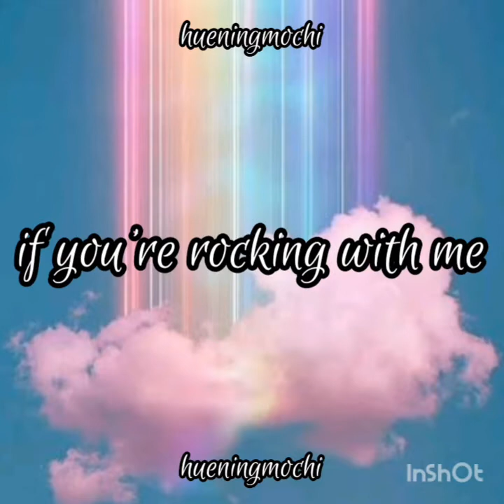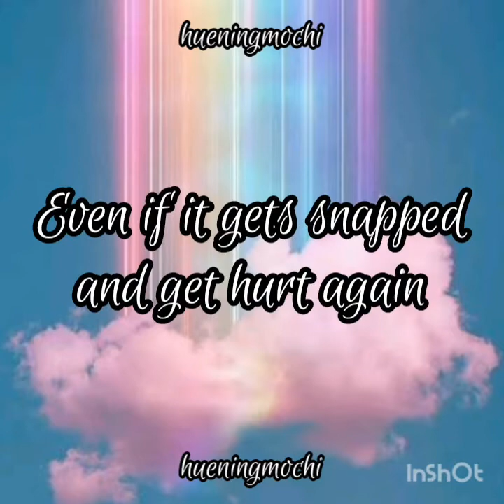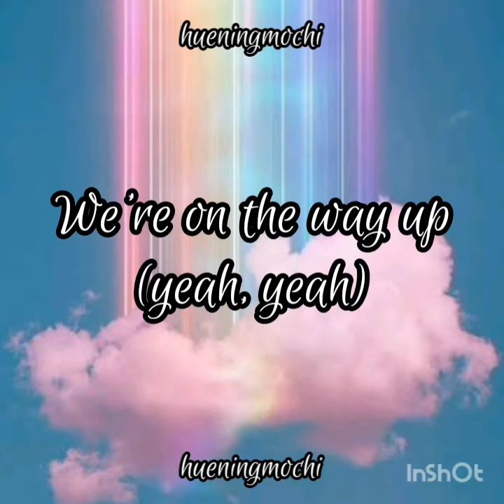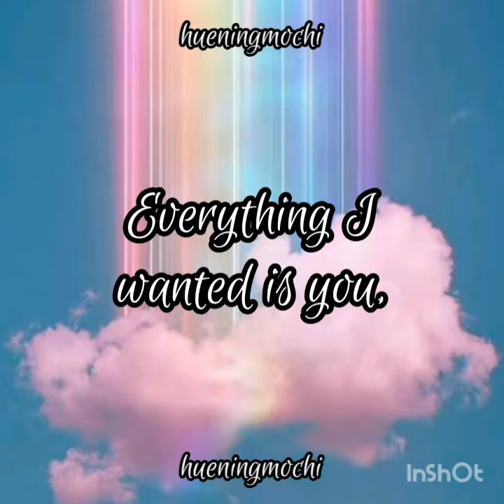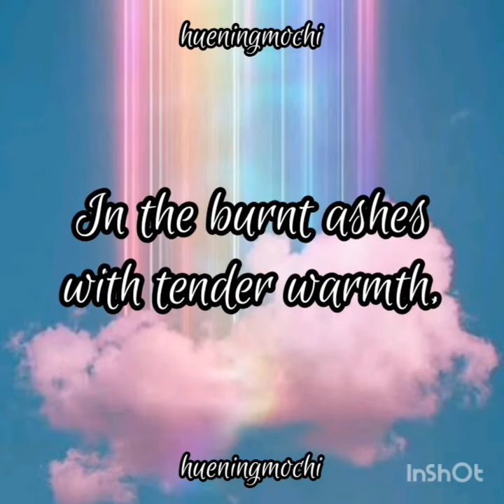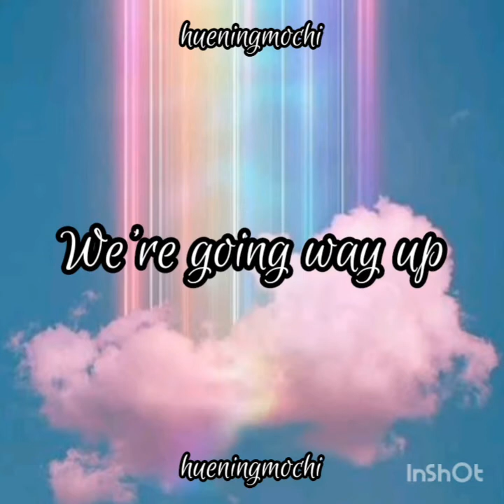NCT DREAM (엔시티 드림 ) 'Hello Future' English Lyric Video || hueningmochi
NCT DREAM (엔시티 드림 ) 'Hello Future' English Lyric Video

Hello Future (Album Repackage) - Hello Future

All Right Administered by SM Entertainment